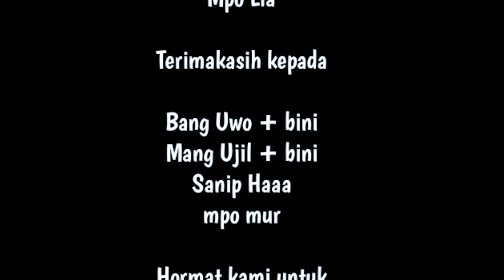KOMEDI RECEH ~ LAYANGAN PUTUS PART #2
assalam mualaikum sodare kali ini sy masih nglanjutin video nyang kemaren, video yg lagi viral + trending di facebook ama telegram yaitu layangan putus...
jadi jngn bnyk ngemeng aya dah anyo tonton dah part2 nya biar gk gagal paham oce.